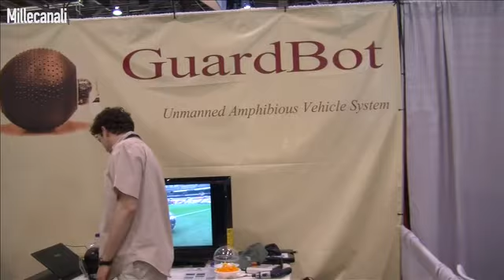NAB2012 - GuardBot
Interviste NAB 2012 - Las Vegas - Millecanali